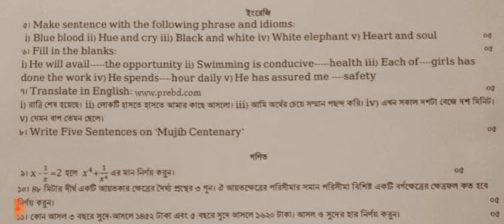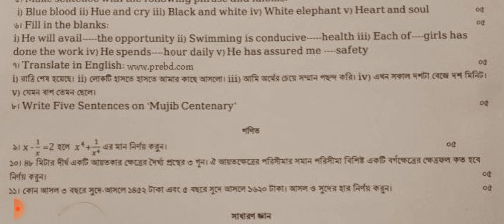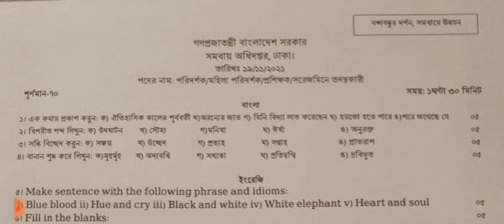সমবায় অধিদপ্তর (coop) এর বিভিন্ন পদের লিখিত পরীক্ষার প্রশ্ন পত্র- ২০২১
সমবায় অধিদপ্তর (coop) এর পরিদর্শক / প্রশিক্ষক / সরোজমিনে তদন্তকারী পদের লিখিত পরীক্ষার প্রশ্ন পত্র- ২০২১

 পরীক্ষার তারিখঃ ১৯ নভেম্বর ২০২১